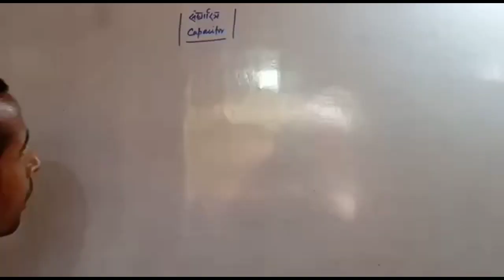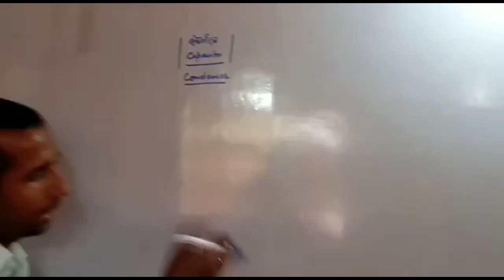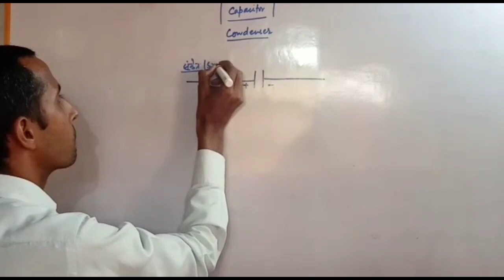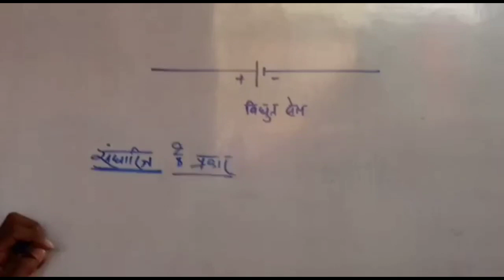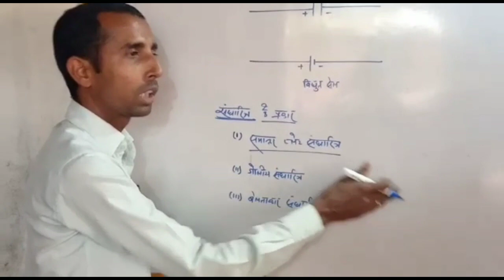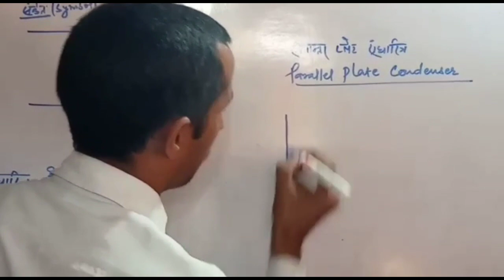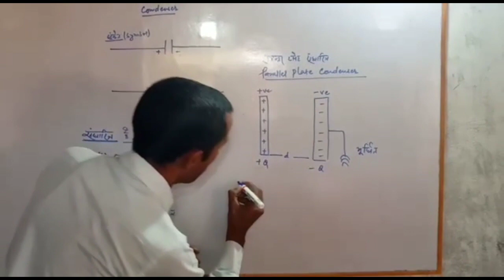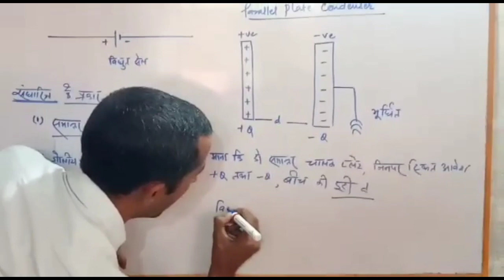Condenser by Hareram kaushik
The class helps you to understand about electrostatic